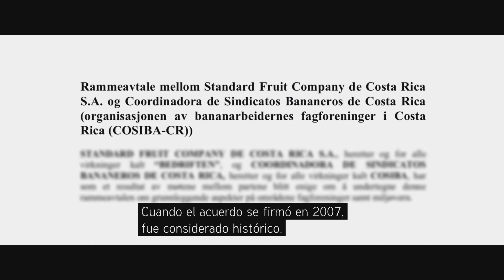Comercio, Costa Rica (versión larga)